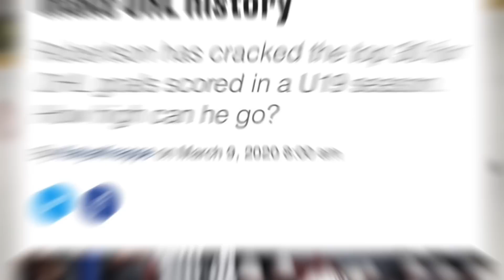Hockey just isn't fair sometimes...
Last night, forward Nick Robertson suffered a shoulder injury in this collision with Kings defender Matt Roy. As a young player trying to make the NHL, sometimes this game can be cruel..